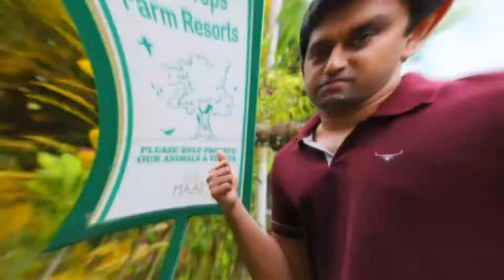Kudappara - Another Hill top in Trivandrum | Places to visit in Trivandrum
This weekend, we would like to show a place called Kudappara. This is an unexplored location where you can find a cave and a beautiful view point.